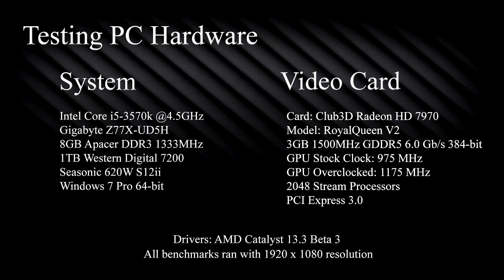Far Cry 3 | AMD 7970 i5-3570k Benchmark | Graphics Comparison Low, Medium, High, Very High, Ultra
Today I am benchmarking one of the latest triple A titles to come out. Also I'm comparing graphical settings and FPS in all presets(low, medium, high, Very high ultra). Every benchmark recorded at 1920 x 1080 FULL HD. Also I compare graphics picture-in-picture. Tip: Use medium instead of high or any higher, very few differences, but great increase of frames per second.

ULTRA: 70.3 FPS
VERY HIGH: 73.6 FPS
HIGH: 80.3
MEDIUM: 117.3
LOW: 132.9

System Specs:

Club3d Radeon HD7970 RoyalQueen V2 3GB @1175/1700 Overclocked
Intel i5 3570k @ 4.5GHz Overclocked
Gigabyte Z77X-UD5H
Coolermaster Hyper 212 Evo
Apacer 8GB (2x4) DDR3 1333 MHz RAM
Coolermaster HAF-X
Seasonic 620W S12ii

Graphics card driver: AMD Catalyst 13.3 Beta 3

Battlefield 3 Radeon HD 7970 i5 3570k